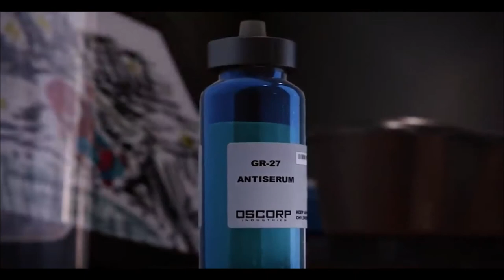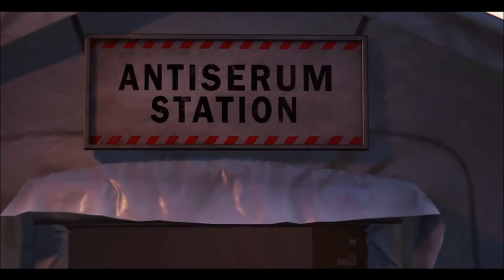Aunt May Asks Spider Man To Remove His Mask Before She Dies Scene 4K ULTRA HD Spider Man Remastered